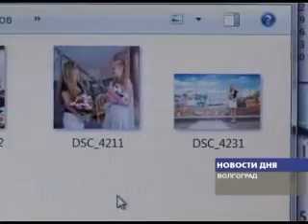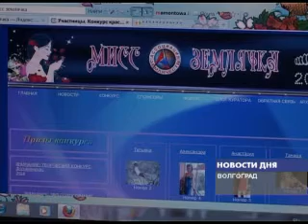КРАСОТА ПО-ВОЛГОГРАДСКИ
Наша съемочная группа познакомилась с претенденткой на звание "Мисс-Землячка-2010". Во всероссийском конкурсе красоты под таким названием Волгоградскую область будет представлять Мария Мамонтова.